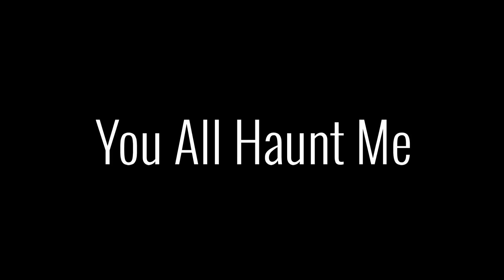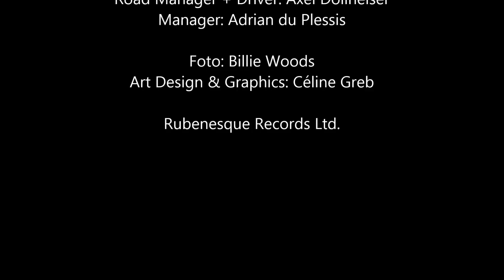You All Haunt Me - Allison Crowe and Band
"You All Haunt Me" opens the debut album from Allison Crowe and Band: "Introducing / Heirs + Grievances"

When critics liken you to Edith Piaf, Elton John, Aretha Franklin and Modest Mussorgsky, it’s a good sign you’re truly one-of-a-kind. So it is with musical explorer Allison Crowe who, since creating her own record label in 2001, uniquely inhabits the world of song – continually adding breadth and depth to a richly expressive repertoire for piano, vocals, guitar and bodhran.

Crowe’s “supernaturally agile and exquisite voice” is complemented ideally by her international touring band: Céline Greb (cello, vocal harmonies); Sarah White (mandolin, vocal harmonies); and Dave Baird (bass). Longtime friend, musician and photographer Billie Woods contributes guitar and vocal harmonies to the band’s recordings. The combo’s gorgeously thrilling hybrid of Canadiana, Celtic, jazz, roots, folk, soul and original rock bridges vital originals with fresh interpretations of classics by Annie Lennox and Gary O'Driscoll.

Alongside multi-genre concert and recording projects over this past year the Nanaimo-born, Newfoundland-based artist’s active as music curator and arranger for acclaimed stage productions of: Atlantic Canada’s folk and popular song; the collaborative works of Bertolt Brecht & Kurt Weill; and choral renderings of traditional Christmas carols.

A singular artistry and virtuosity make Allison Crowe performances legendary - and fun. In the Scottish Highlands she brought down the house on a bill with Carol Ann Duffy, Britain’s Poet Laureate, and Sir Peter Maxwell Davies, the Master of the Queen's Music. In Hollywood Superman movie director Zack Snyder is outspoken in his respect and admiration. Touring with Canada’s Royal Winnipeg Ballet audiences responded with spontaneous standing ovations.

"The most honest, heartfelt, and directly intimate concert in my entire life,” says longtime American public broadcaster Ross Hocker. “Allison has a special gift that is so very rare in musicians today. She is true to her mind, heart and spirit. She also has a most wonderful humor which envelops her audience."

"Soulful. Alive. Joyous. Grievous. Real, true, music is what I want to make," sums up Allison Crowe.

"Heirs + Grievances is the debut studio album of Allison Crowe and Band (and the 20th release on Crowe's label, Rubenesque Records Ltd.) The digital album contains 13 exciting tunes and honestly potent performances. It’s a magnificent set of songs from Allison Crowe and her extraordinary band of musicians. The physical CD comes with a bonus, live, set – “Introducing”. Enjoy!!

The musical treasure chest that is Gery Deugaw’s “GEST Songs of Newfoundland and Labrador” kindly contains history of this original song @ plus plenty more on Allison’s rich repertoire @